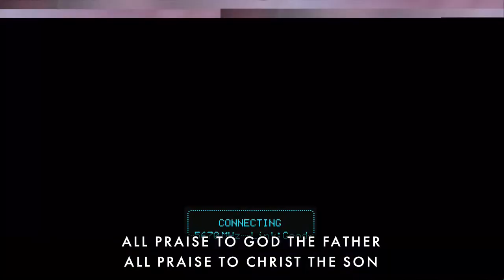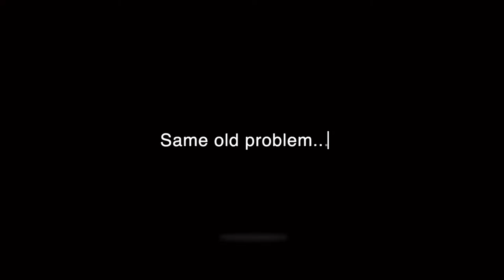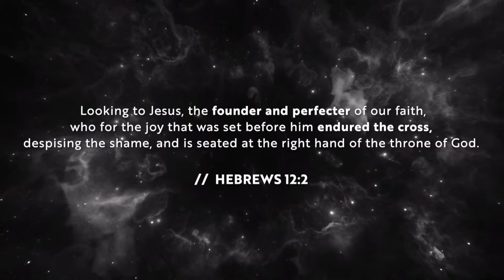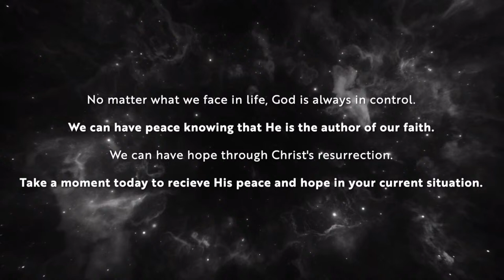The Problem of God | Week 2